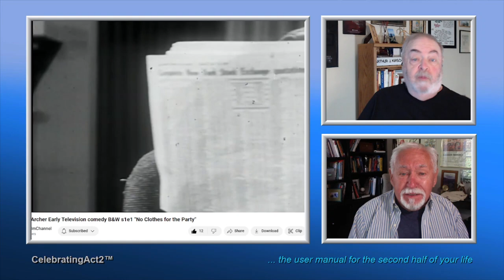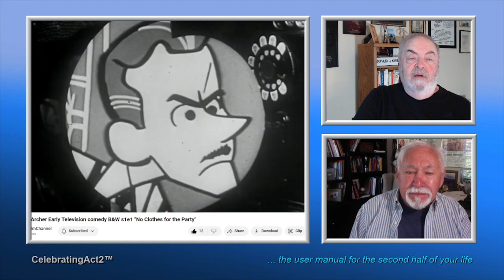2 Old Guys Review Vintage Film Channel: Meet Corliss Archer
2 Old Guys continue their weekly review of Classic Films and TV shows as seen on The Vintage Film Channel. This week they look at a classic SitCom that was a family staple since the heyday of Radio,
"Meet Corliss Archer"